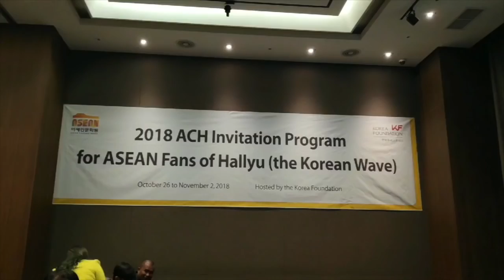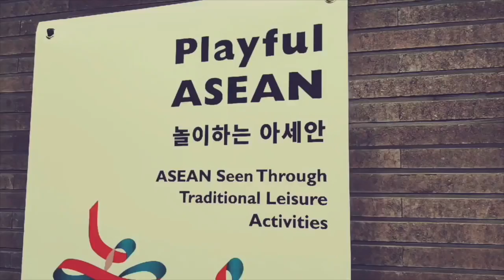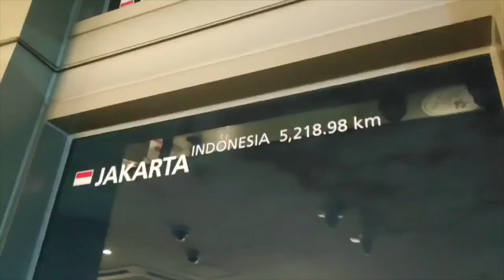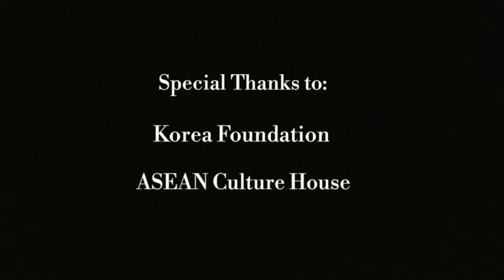2018 ASEAN CULTURE HOUSE (ACH) INVITATION PROGRAM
안녕하세요,

Tahukah Anda, di Busan terdapat ASEAN Culture House (ACH)? Korea Foundation adalah institusi yang mengoperasikan ACH sejak diresmikan pada 1 September 2017. Tujuan pendiriannya adalah sebagai platform guna meningkatkan pemahaman tentang budaya dan masyarakat negara-negara ASEAN, serta meningkatkan persahabatan antara masyarakat ASEAN dan Korea.
Pada 26 Oktober – 2 November lalu, perwakilan dari Korean Cultural Center Indonesia berkesempatan mengikuti “2018 ASEAN Culture House Invitation Program for ASEAN Hallyu Fans” yang berlangsung di Korea Selatan. Program ini diikuti oleh penggemar Hallyu atau Korean Wave dari 10 negara ASEAN. Sebanyak 30 peserta dari latar belakang yang beragam berkunjung ke 3 kota, yaitu Seoul, Busan (lokasi ASEAN Culture House), dan Gyeongju. Melalui program ini, para peserta diberikan informasi lebih dalam dan pengalaman yang berhubungan dengan kebudayaan Korea. Sejumlah lokasi yang dikunjungi antara lain, ASEAN Culture House, CheongwadaeSarangchae, NurimaruAPECHouse, GamcheonCultureVillage, HaedongYonggungsaTemple, Changdeokgung, K-Style Hub, serta menyaksikan Busan One Asia Festival dan pertunjukan Nanta.
Sebagai hasil dari program tersebut, para peserta membuat video bertema “Travel Story in Korea” yang dipresentasikan dalam 1st Public Diplomacy Week di Dongdaemun Design Plaza.

Tim Indonesia: William Yuswan, Ersa Atika Sari, dan Debora Manja.
Videographer & Editing oleh William Yuswan (Coppamagz).

Musik dalam video ini:
Judul: GO
Penyanyi: NCT Dream
Album: NCT 2018 Empathy
SM Entertainment